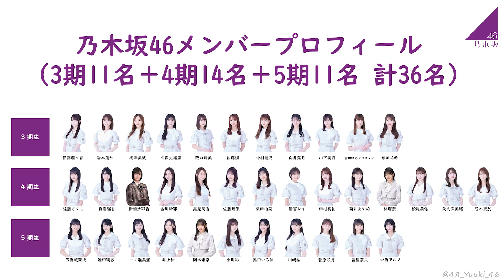新体制乃木坂46メンバープロフィール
今年1期2期が全員卒業し、3・4・5期による新体制になった乃木坂46。
これを機に顔と名前を覚えてあげてください(X回目)。